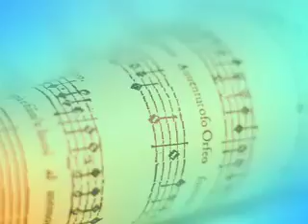Speak to me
Metaphysical poetry, God consciousness, Higher communication, awareness, self in atma